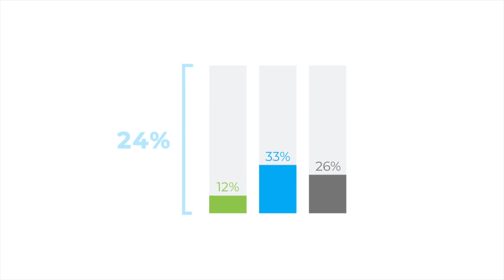Improve Yourself to A Better You - Simon Sinek Explains Infinite vs Finite Games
Finite and Infinite Games Paperback by James Carse (Author)